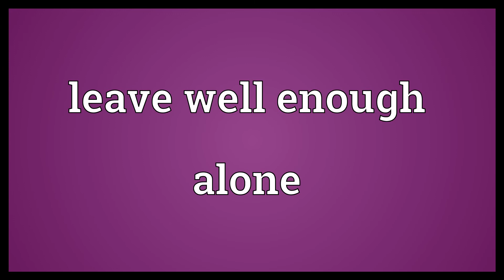Leave well enough alone Meaning